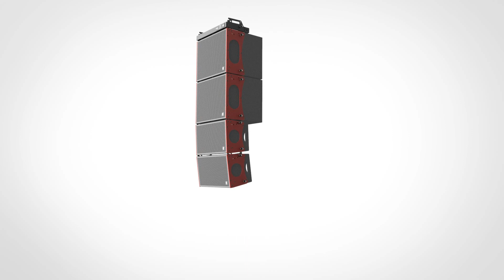(RF Audio) Ruifeng Intelligence Audio-AMOS hanging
Amos
4×5“ Two-way Micro Line Array Speaker
Frequency response：90Hz~18KHz(±3dB）/85Hz~20KHz (-10dB )
SPL(Continuous/Peak): HF:122dB/128dB、LF：120dB/126dB